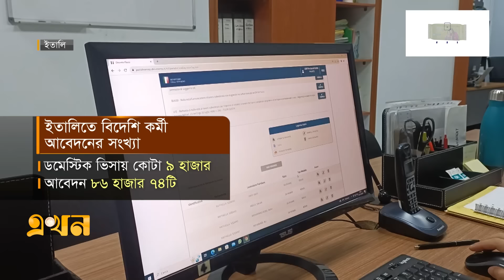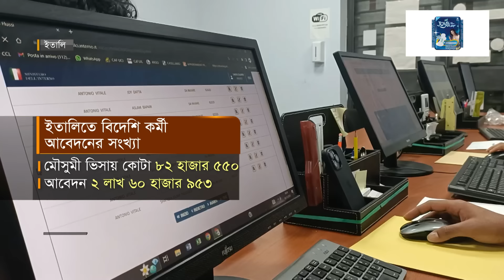ইতালির ভিসা পেতে ৬ লাখের বেশি আবেদন | Italy Visa | Job Market | Ekhon TV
ইতালিতে চলতি বছর দ্বিতীয় দফায় বিদেশি কর্মী নেয়ার আবেদনের সময় শেষ হয়েছে। ১ লাখ ৩৬ হাজার কোটার বিপরীতে অনলাইনে আবেদন করেন ৬ লাখেরও বেশি কর্মী, যারমধ্যে রয়েছেন অনেক বাংলাদেশিও।

Our Office Address:
EKHON TV
City Park Lane
19, Hatkhola Road, Wari
Dhaka-1203
Bangladesh